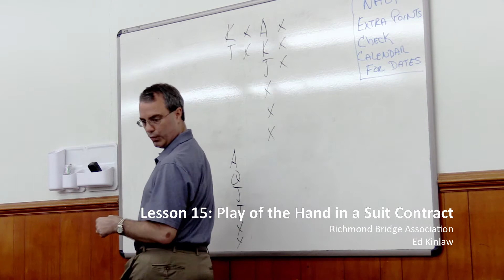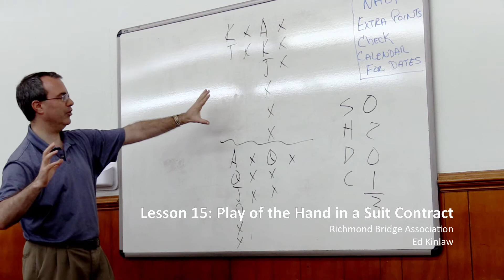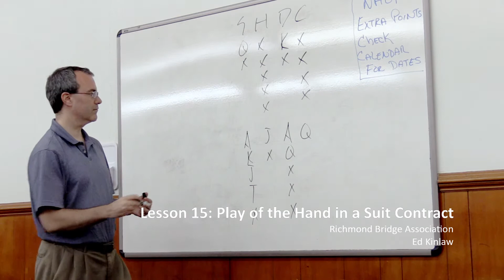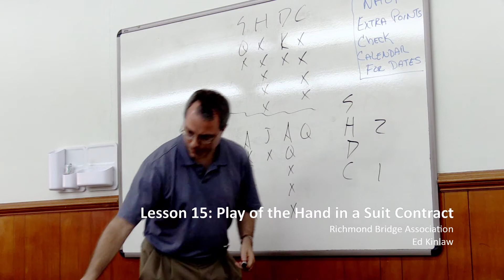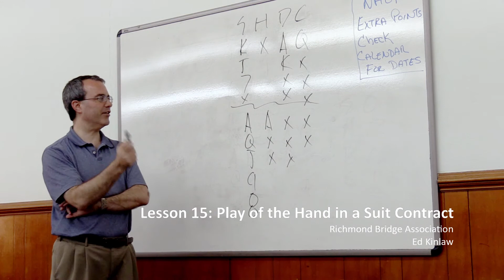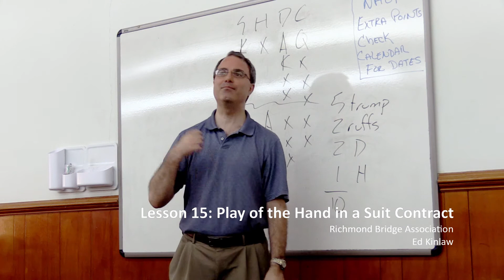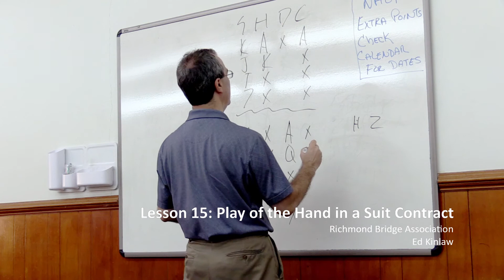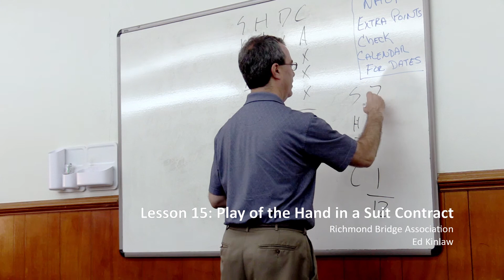How to play the hand when in a suit contract: Standard American Lesson 15 of 24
Learn how to play your hand when you are in a suit contract. The 15th of 24 lessons in picking up the Standard American bidding system.